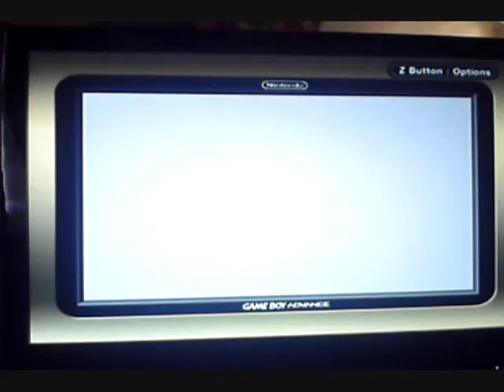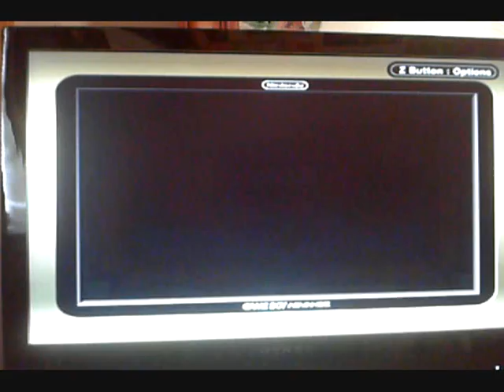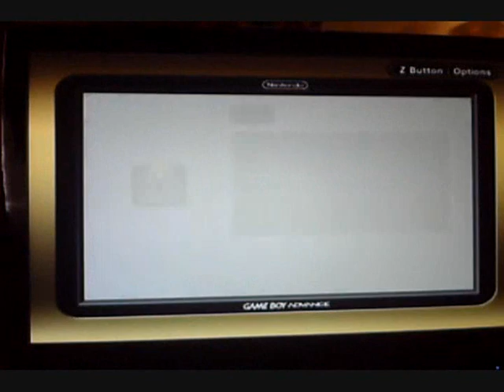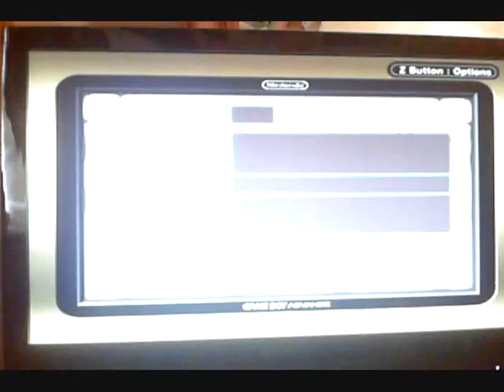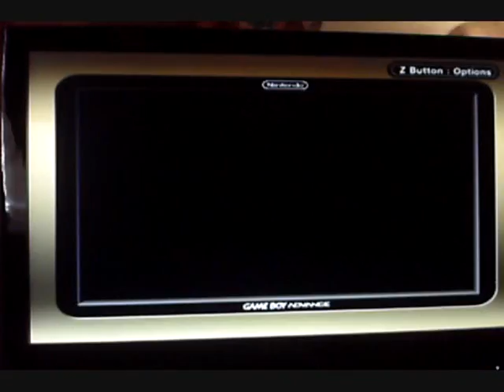let's play legend of zelda minish cap -part 51- collecting again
aaaaalmost done!